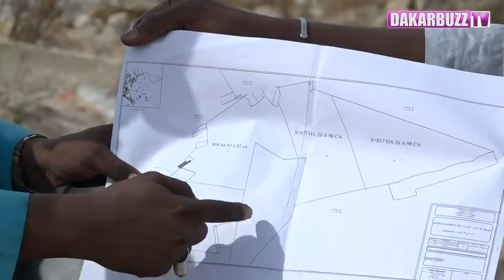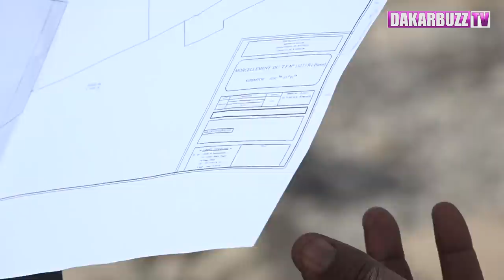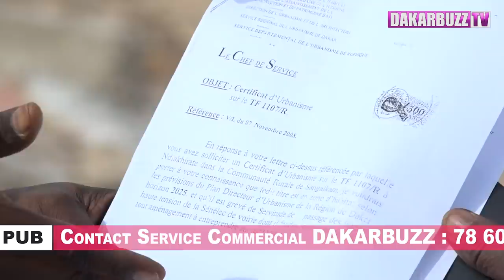Victime de démolition à Ndiakhirate: Ndeye Diop passe la nuit dans la rue avec ses enfants